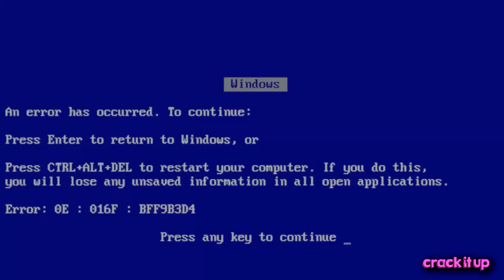fifth harmony no crack #16 | as brasileirinhas 2.0